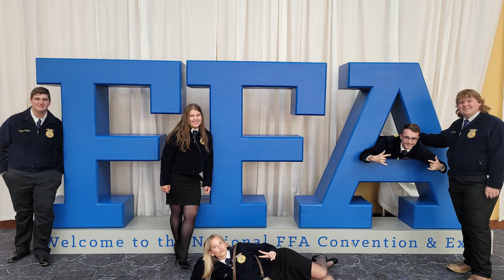Northview Academy News November 7th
NTV News Monday November 7th 2023. This episode is hosted by Reece Garner and Kendall Mills, and it features up-to-date information on clubs and scholarships. In this episode, we highlight the excellent work of our FFA club by interviewing the officers who just attended the FFA Convention.